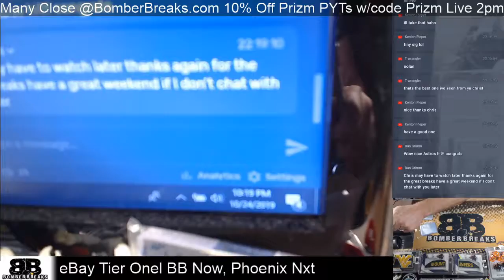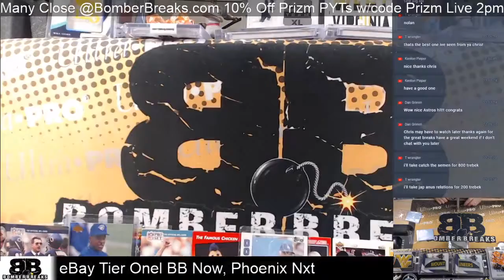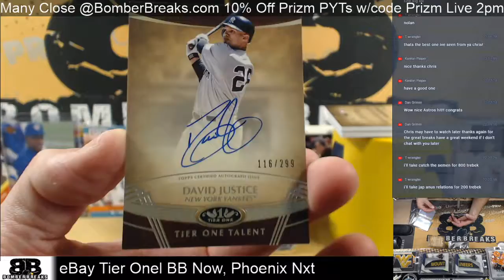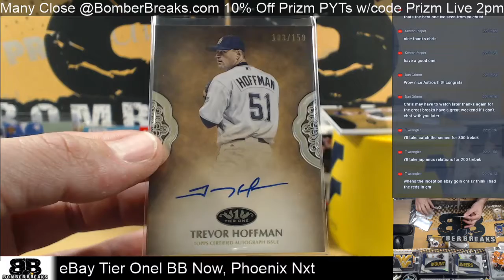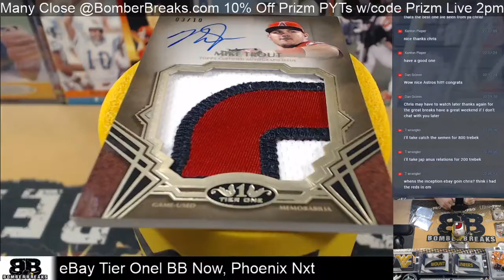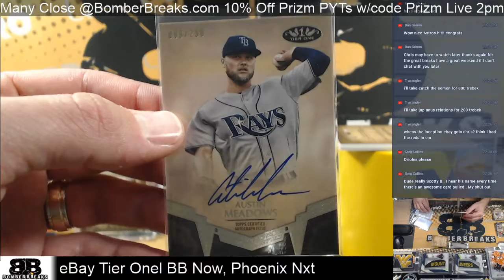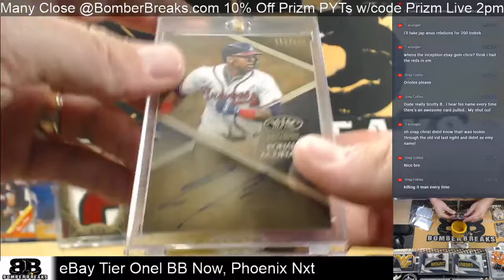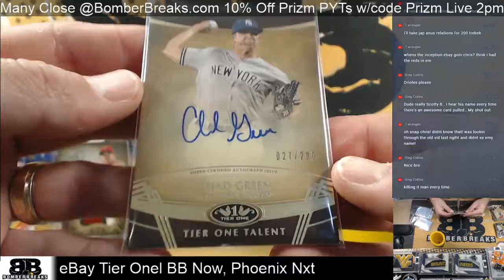eBay Thursday 19 Tier One Half Case Break 10 24 19